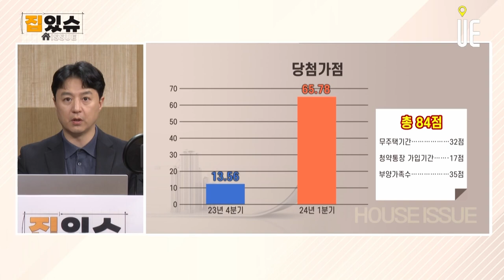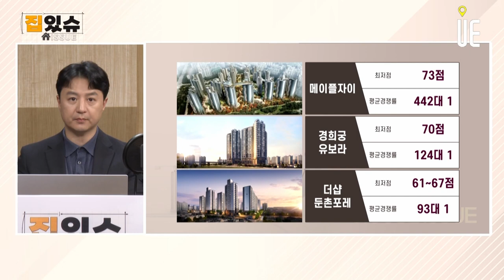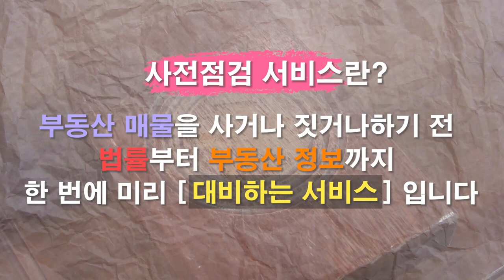청약경쟁률과 당첨가점 올 1분기 상승!! 청약 제도 변경 후 쏠림 현상 대응하려면 재건축 재개발로 내집장만 전략 세워야한다 [집있슈]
아파트 청약의 문턱을 낮추는 방향으로 제도가 바뀐 이후 청약 경쟁률 상승

전체적인 청약 경쟁률은 제도개편 이후 상승

청약홈 개편 전 79개 단지의 평균 청약경쟁률이 13.3대 1이었는데, 청약홈 개편 이후에는 22개 단지가 평균 23.2대 1의 경쟁률을 기록
△부부의 중복청약 허용
△배우자의 주택소유 여부나 당첨이력 배제
△배우자 청약통장 가입기간 합산
△소득·자산요건 완화 등

청약 문턱을 낮춘 영향으로 분석